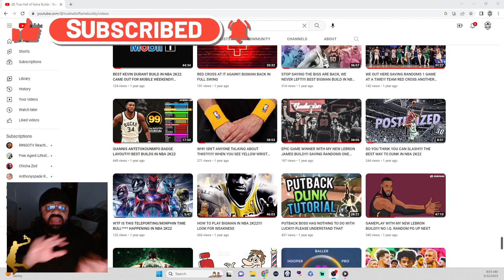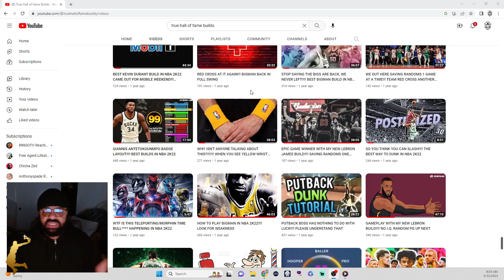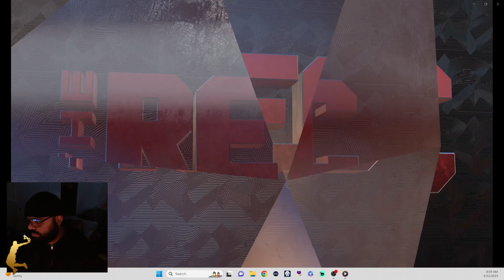Yellow Wrist PART 2: I TOLD YOU SO!!! CPU are UNSTOPPABLE in NBA 2K23